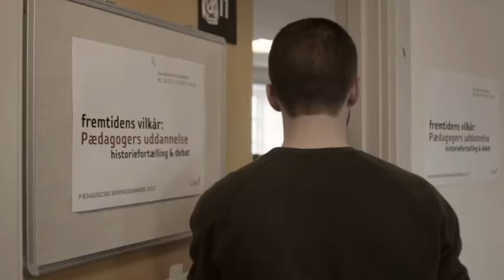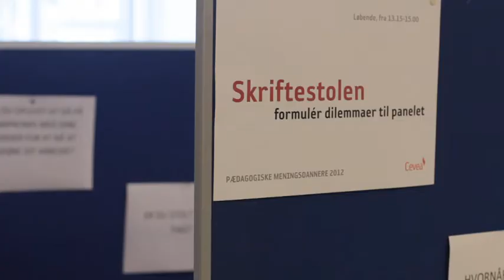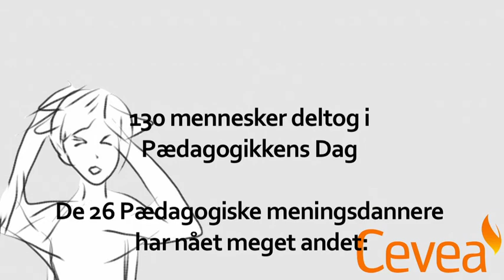Cevea: Pædagogikkens Dag 2012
Pædagogikkens Dag (10. maj 2012) blev udviklet og afviklet af 26 Pædagogiske meningsdannere i samarbejde med Tænketanken Cevea. De har alle deltaget i uddannelsen "Pædagogiske meningsdannere" og forsætter arbejdet. Følg dem på